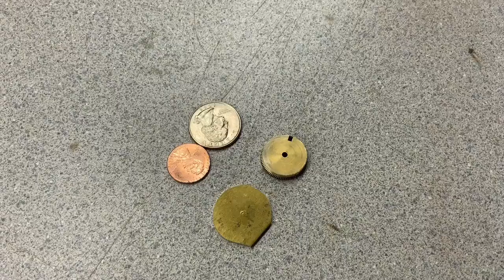Miniature Mainspring Barrel Gear for a Clock or Watch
Gear on clock mainspring barrel
Gear on aircraft clock mainspring barrel
gear on watch mainspring barrel